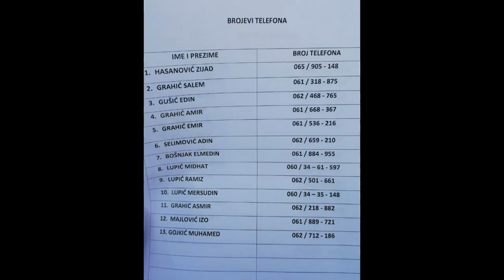Krizni štab Đulići - Kučić Kula: pripremnje izolatorija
Krizni štab mjesnih zajednica Đulići i Kučić Kula, odnosno omladinci ovih krajeva rade sve kako bi se zlu ne trebalo pripremili za ono najgore u povodu novonastale situacije uzrokavane korona virusom...